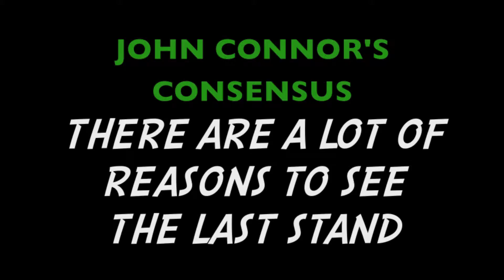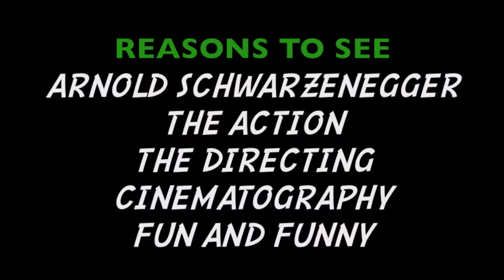THE LAST STAND MOVIE REVIEW!!!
Ryan and Jerry team up with ARNOLD SCHWARZENEGGER to bring you some small town justice!